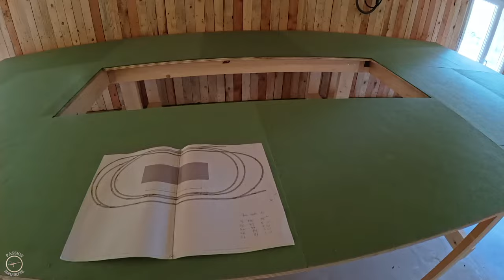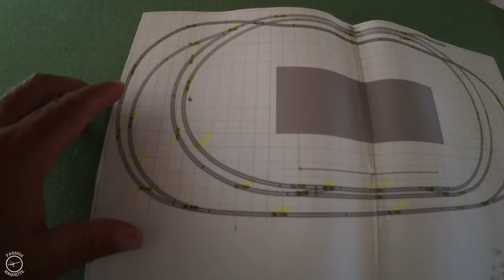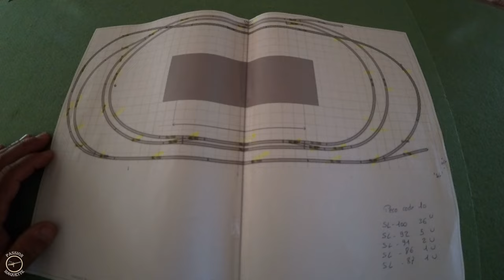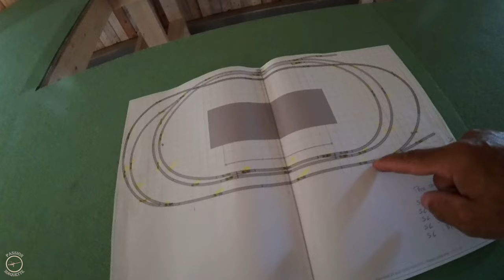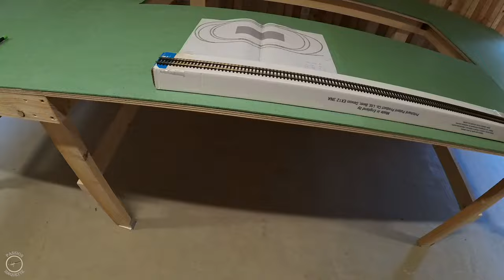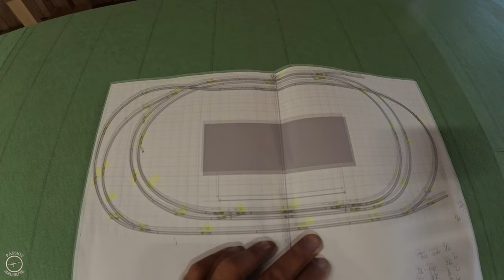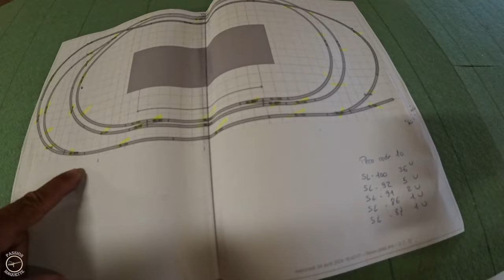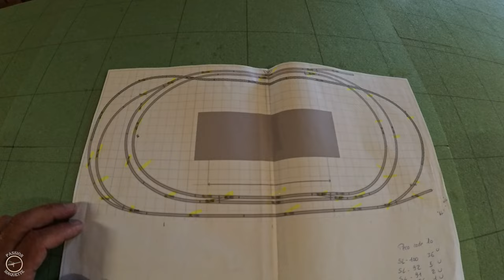Nouveau projet ferroviaire HO et bientôt un changement de local pour l'atelier maquette 😊😊